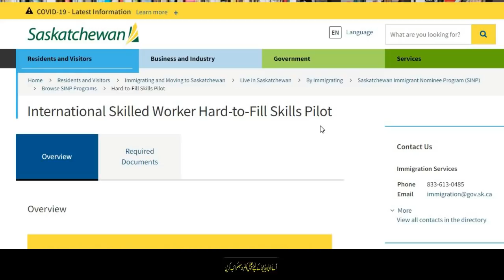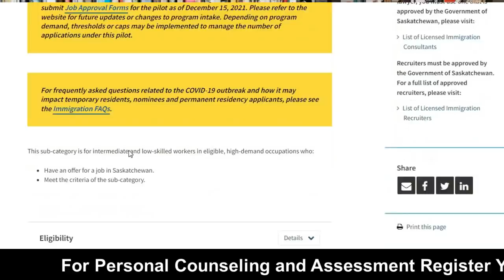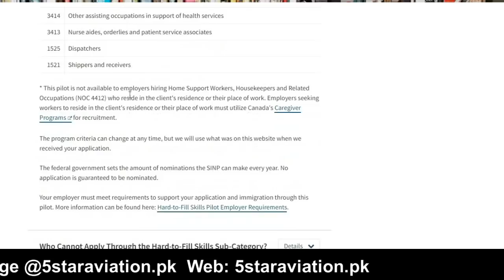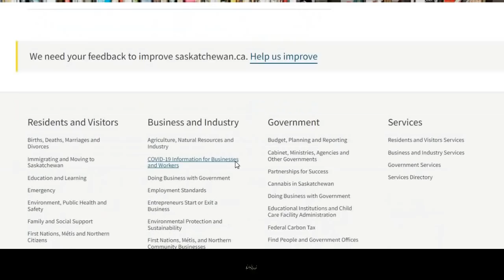Canada International Skilled Worker Hard-To-Fill Program 2022 Urdu_Hindi By Easy Visa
Web: 5staraviation.pk